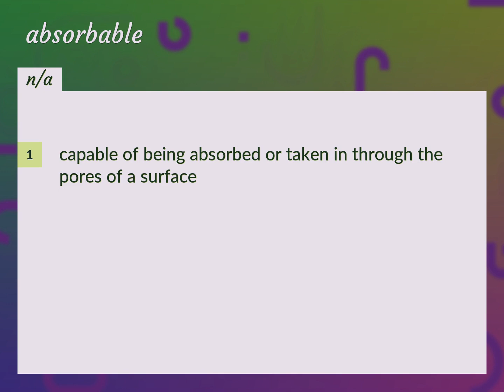Absorbable | meaning of Absorbable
What is ABSORBABLE meaning?